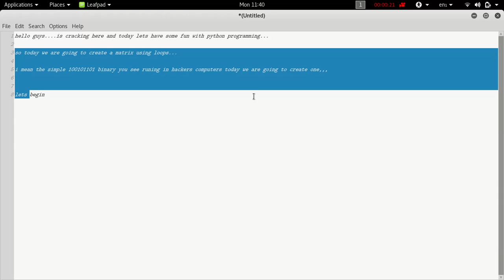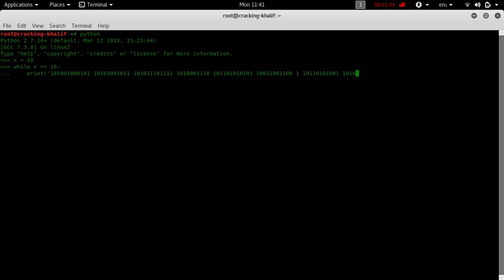python mat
Create your own python matrix file and run st the background